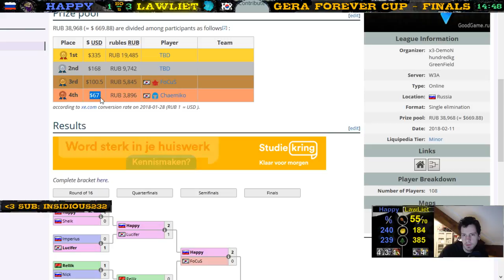Happy vs LawLiet - Gera Forever Cup - Finals - Warcraft 3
The Gera Forever Cup finals: Happy vs LawLiet, best of 5.